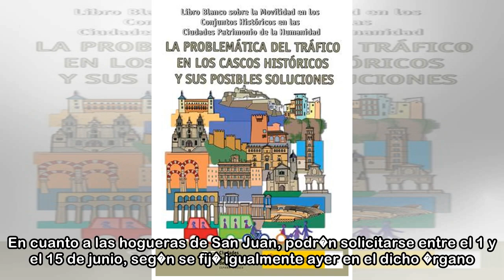El Ayuntamiento licita de nuevo la construcci�n de un aparcamiento en A Sionlla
santiago / la voz 26/05/2018 05:00 h El Ayuntamiento ha iniciado de nuevo el procedimiento administrativo para licitar la construcci�n del aparcamiento pendiente en el pol�gono empresarial de A Sionll...